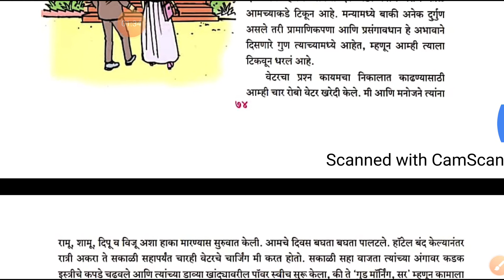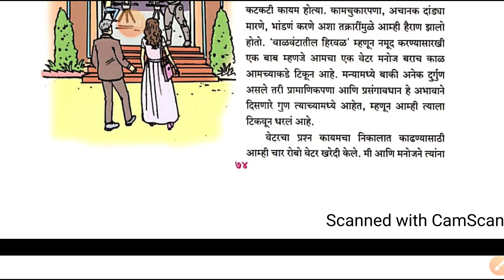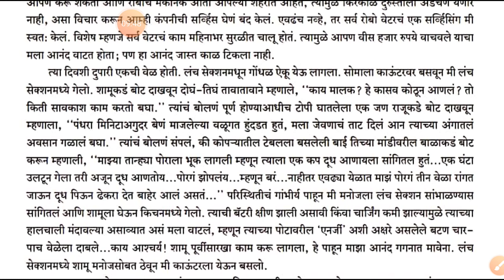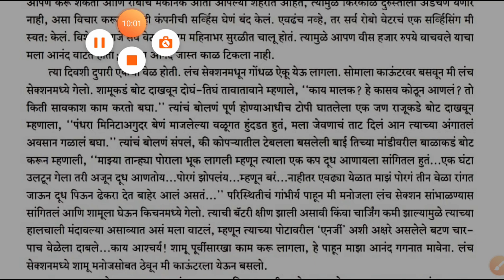10 वी सेमी/म. मा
निर्णय भाग २